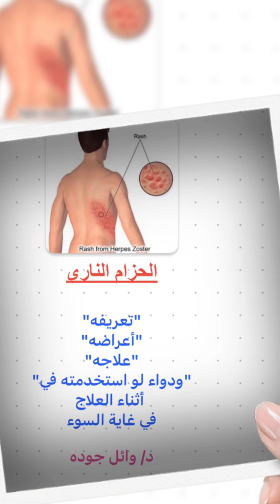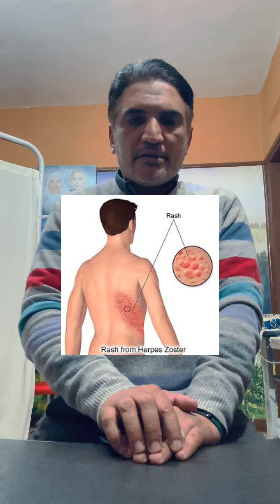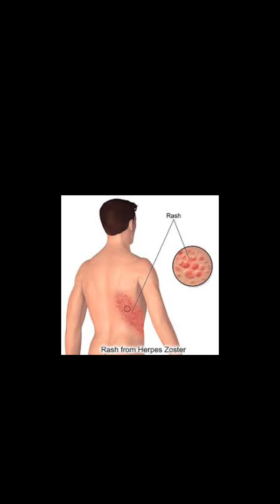الحزام الناري أعراضه وعلاجه و الكورتيزون في منتهي الخطوره اثناء العلاج